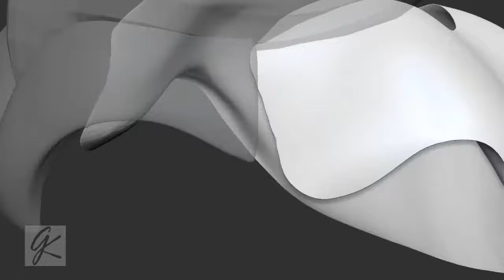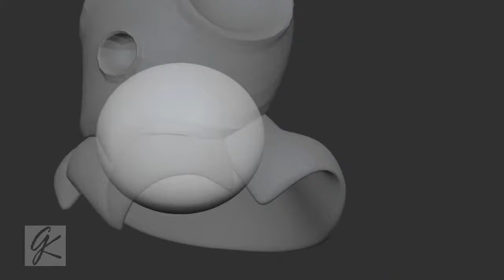#072 Tentacool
072 Down 78 To Go..